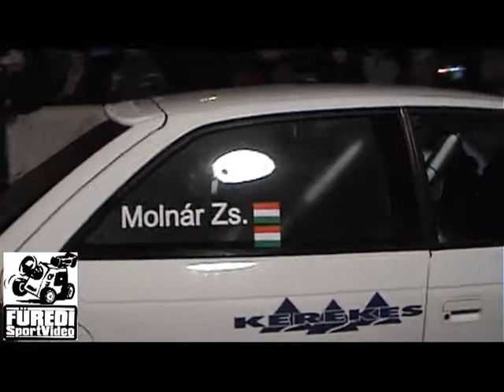Szilveszter Rallye 2013 Molnár-Világi